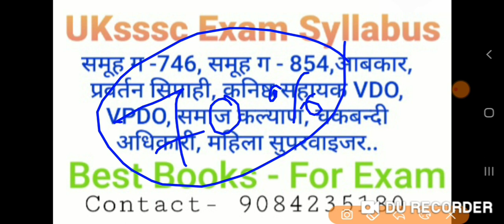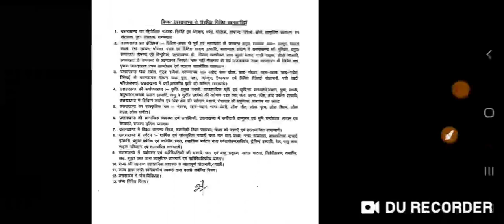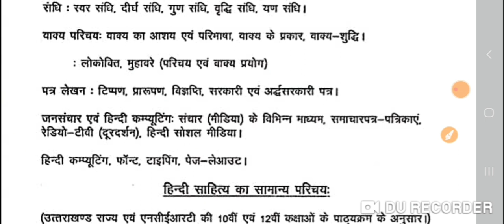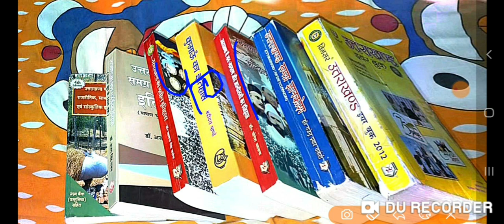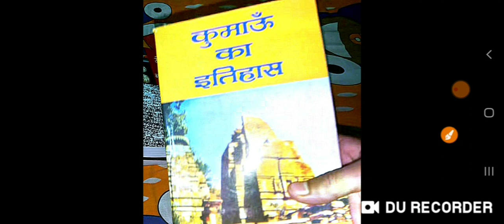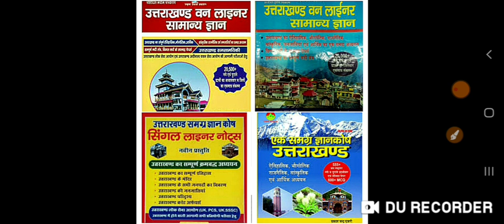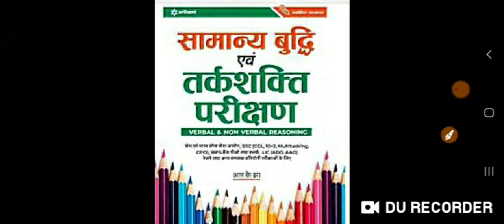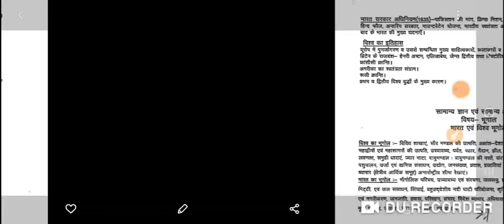समूह ग - 746 , 854, आबकारी , प्रवर्तन , VDO, VPDO, समाज कल्याण, चकबंदी अधिकारी - | Official Syllabus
# uttarakhand_GK_PDF